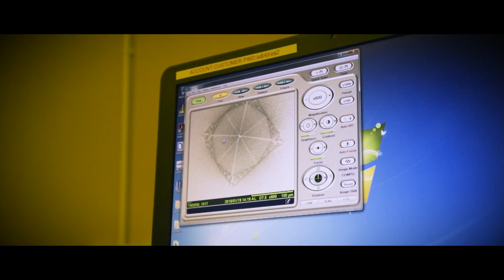Industry Fellowships scheme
This scheme is for academic scientists who want to work on a collaborative project with industry and for scientists in industry who want to work on a collaborative project with an academic organisation.

It aims to enhance knowledge transfer in science and technology between those in industry and those in academia in the UK.

The scheme provides a basic salary for the researcher and a contribution towards research costs.

The scheme is currently funded by the Royal Society and Rolls-Royce plc.